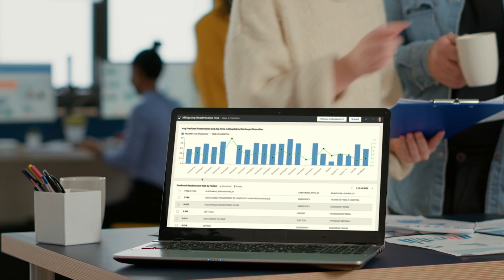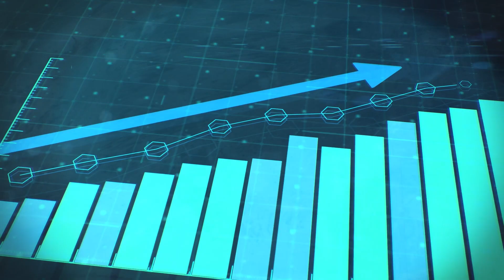DataRobot AI Platform | Welcome to the Era of Value-Driven AI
Until recently, AI has largely been viewed as a novelty technology. Today, organizations are under intense pressure to show the value from their AI investments. AI is now at an inflection point that demands proof of measurable business value and impact. It’s a new era we call Value-Driven AI and it has long been our sweet spot.

Speakers
Debanjan Saha, Chief Executive Officer, DataRobot
Venky Veeraraghavan, Chief Product Officer, DataRobot
Jillian Schwiep, Director of Product Management, DataRobot
Brian Bell, Senior Director of Product Management, DataRobot
Torsten Grabs, Director of Product Management, Snowflake
Lisa Aguilar, VP Field CTOs and Product Marketing
Luke Bunge, Data Science Product Manager, Polaris DataRobot
Michael Schmidt, Chief Technology Officer, DataRobot
Minna Xiao, Principal Product Manager, DataRobot
Dominic Divakaruni, Head of Product, Microsoft
Jennifer Hewlette, SVP Marketing, DataRobot

Content
I believe AI is truly at an inflection point. Organizations are under increasing pressure to prove how investments in AI are delivering measurable business value. What you need is a new approach from an AI platform.

The DataRobot AI Platform is unique and will help you make Value-driven AI a core competency. DataRobot now raises the standard for notebooks. You can now focus on what you love doing - actual data science work - and forget about infrastructure management and low-level system configurations. A seamless user experience coming in this release.

Data is oxygen for machine learning. And now essentially you have that data at your fingertips and it's super easy to bring that into your model building. It looks like DataRobot and Snowflake together - we get to have a cake and eat it too.

The DataRobot AI Platform is all about giving you choice and unifying your teams and your ecosystems. We can train models faster. We can do it with more confidence. Frankly, it's it's so seamless that I don't even have to think about it. Our team is working hard to create a competitive edge for you they'll be game changing for your business. Developing use cases quicker, with fewer mistakes,  and realizing higher value and impact sooner with AI.

What DataRobot is doing here is accelerating that pace of enterprise adoption, to bring these innovations directly to the customers where they're conducting their most critical projects. And it's really exciting to see how customers use it.

Value-driven AI can help you see measurable impact from your AI investments, and improve how you run grow and optimize your business. Welcome to the era of Value-driven AI.